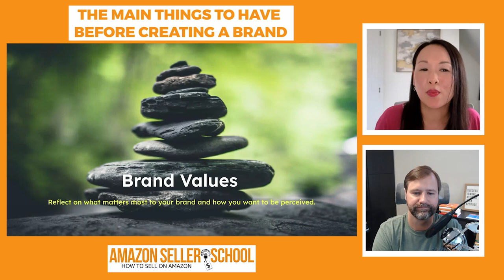MAIN THINGS TO HAVE BEFORE CREATING A BRAND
Unlock the power of a well-defined brand mission, vision, and values! In this video, we explore the significance of clearly stating what your brand does, who it serves, and the value it provides. Learn how to articulate your core purpose and long-term aspirations, and discover why these elements are crucial for building customer loyalty and trust. Whether you're a wholesaler, arbitrage seller, or private label brand, having a strong foundation will help guide your business decisions and connect with your audience.